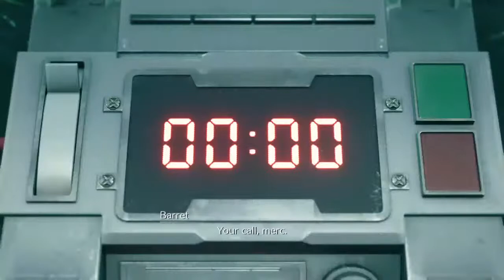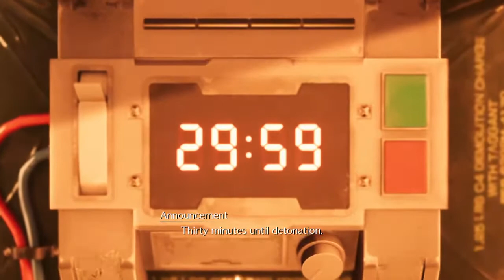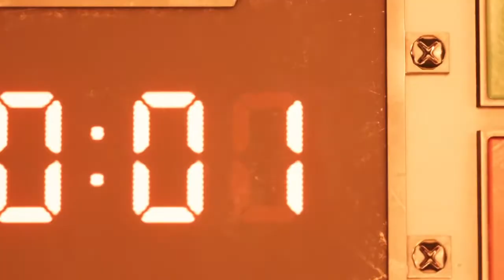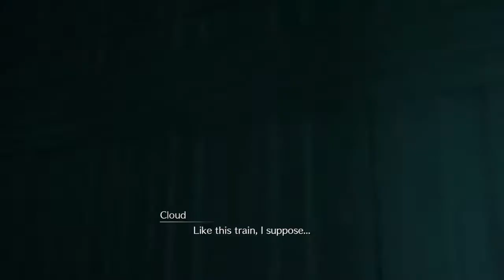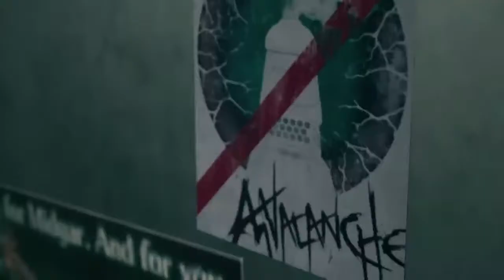Final fantasy 7 remake sophia gameplay best part 1